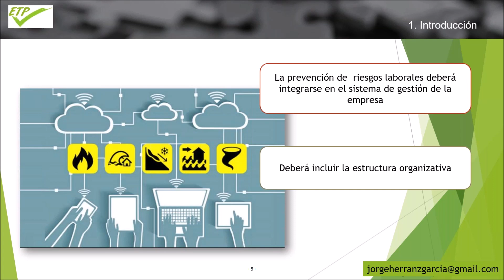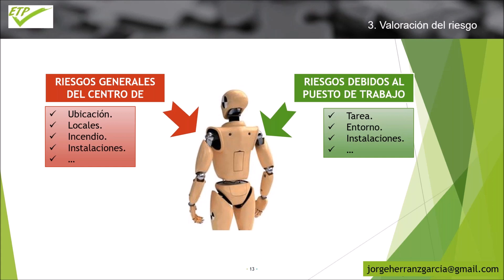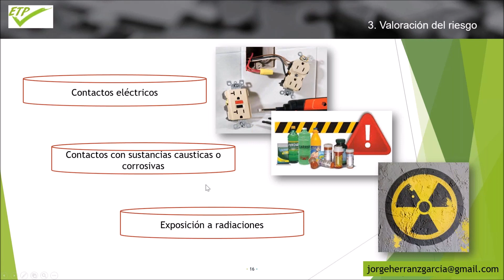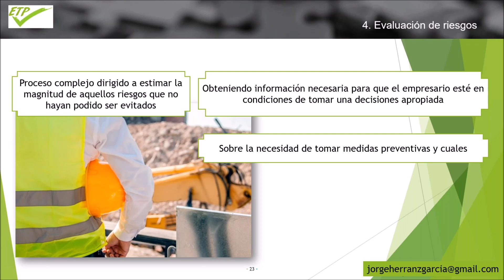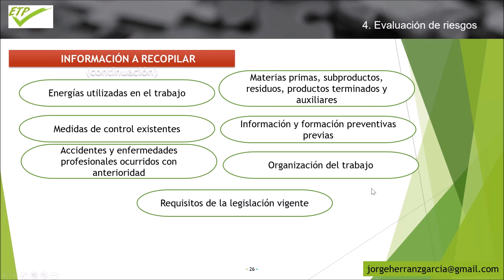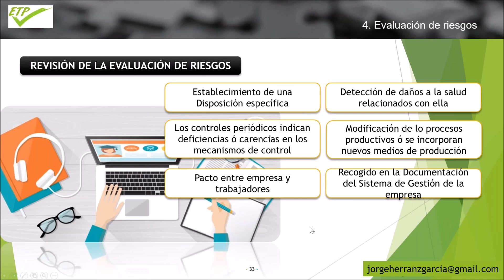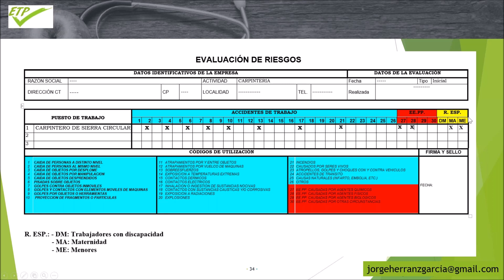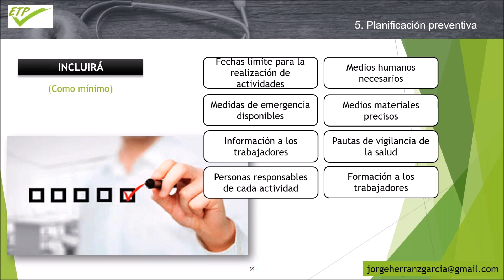Evaluación de riesgos laborales. Implementación y alcance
La Evaluación de Riesgos Laborales supone la base fundamental de un buen Sistema de Gestión de Seguridad y Salud en el Trabajo. En este webinar, trataremos los pilares básicos para una buena evaluación, identificación, valoración y planificación.

- Acerca del ponente, Jorge Herranz García -

Licenciado en Ciencias Químicas y Máster en Seguridad en el Trabajo, Higiene Industrial y Ergonomía y Psicosociología aplicada.

Durante más de 15 años he trabajado como Técnico de Prevención de Riesgos Laborales en un Servicio de Prevención Ajeno en España, Fremap seguridad y salud, y realizando trabajos de coordinación y dirección técnica en Ecuador y México en los últimos tres años en dicha empresa. Actualmente en España, coordina la prevención de riesgos, calidad y medioambiente en la región centro de la empresa SICE.

 Especialista en trabajos en altura, espacios confinados, consignación de máquinas, emergencias y autoprotección y atmósferas explosivas.